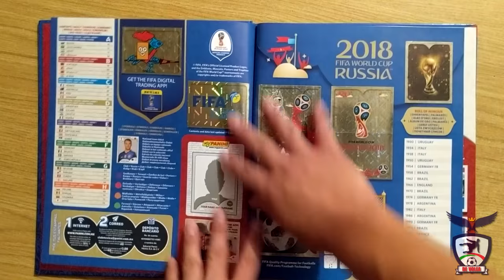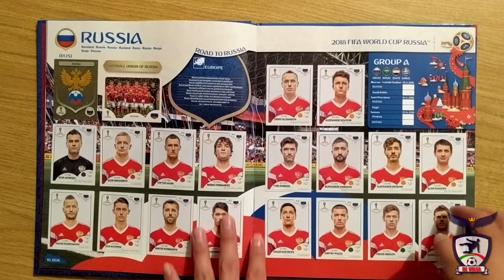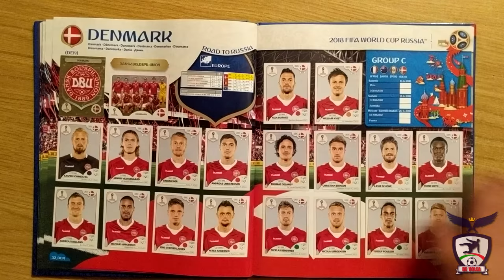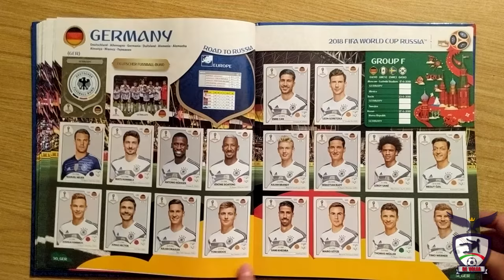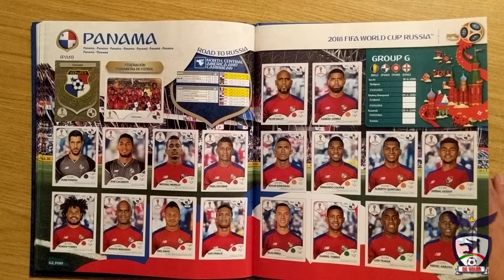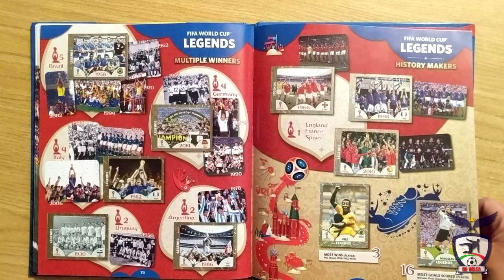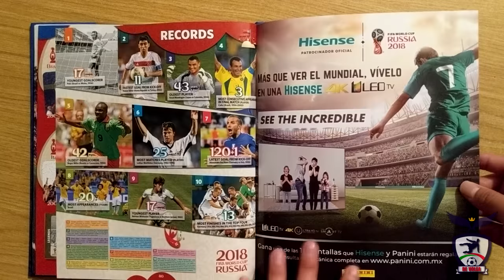ÁLBUM PANINI RUSIA 2018 100% COMPLETO + GIVEAWAY ! Versión pasta dura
Al fin completamos el album panini de Rusia 2018 en un edición de pasta dura que salió en México. Ademas estaremos regalando las estampas que nos sobraron con un GIVEAWAY! Revienten ese botón de like!